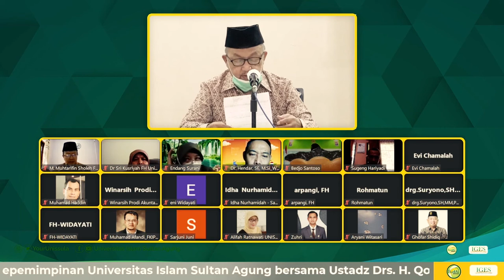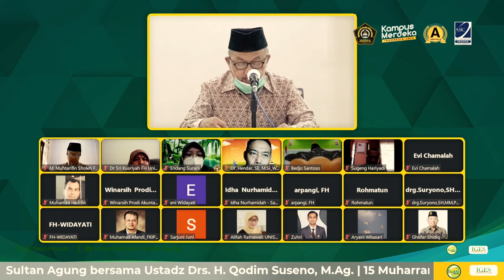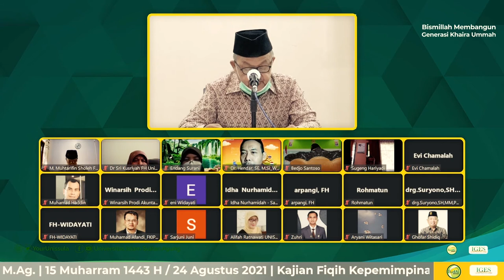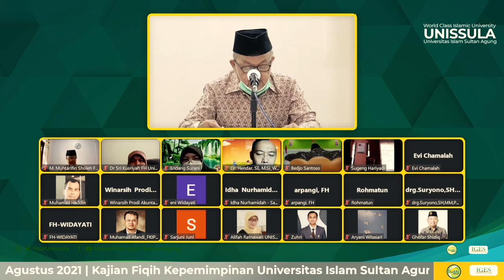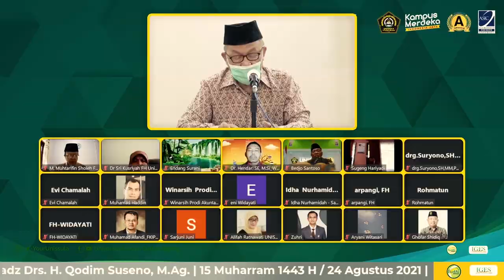Kajian Kepemimpinan Episode 76 Bersama Drs H Ahmad Qodim Suseno, M S I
Kajian Fiqih Kepemimpinan episode ke 76  ini bersama dengan Drs  H  Ahmad Qodim Suseno, M S I ( Dosen Fakultas Agama Islam UNISSULA Semarang )

Dokumentasi yang telah di edit, untuk Kajian

Dilaksanakan pada Selasa, 24 Agustus 2021
Melalui Daring ZOOM.

Materi : KKenikmatan dari Allah SWT